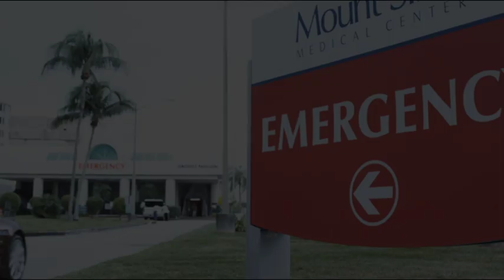THICKER THAN BLOOD THE BOOK 2 By RICHARD RAY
Trailer for THICKER THAN BLOOD, a novel by RICHARD RAY. Distributed by BLACK TY PUBLISHING.
for more details.